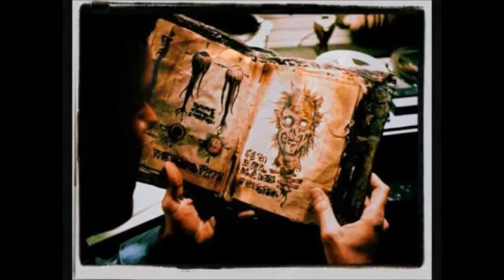Creepypasta - El Orfanato (Nuevo Creepypasta 2016)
Hola amigos este es mi primer creepypasta para el canal se llama "El Orfanato"  espero que les guste y le den manito arriba y suscribirse si les ha gustado mi video de terror para mi canal. Gracias.